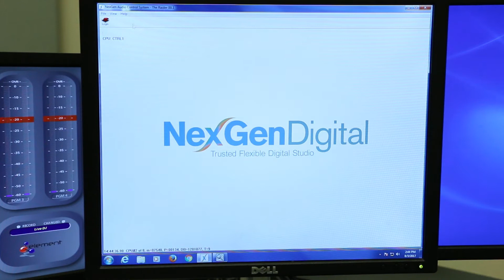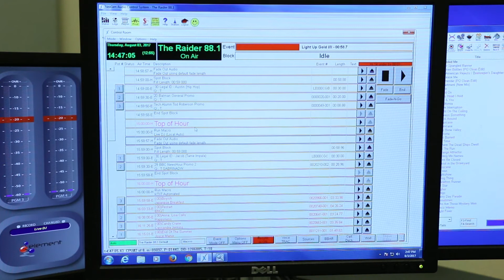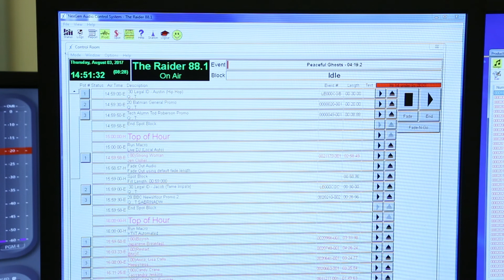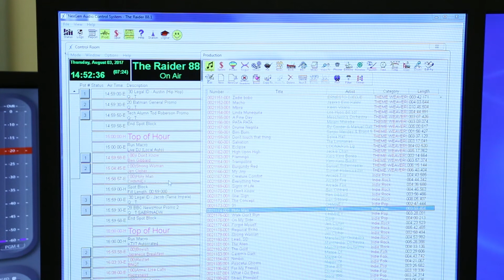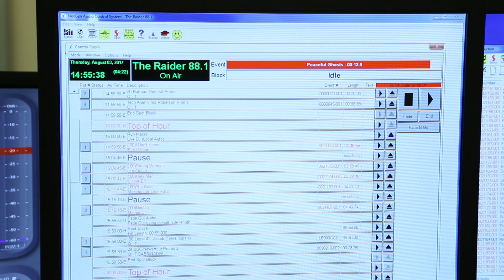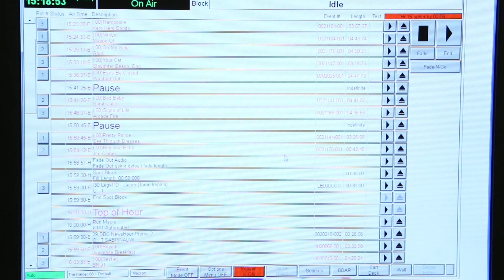KTXT Training: NexGen Digital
Set your up your DJ Shift: Adding/Removing Songs and Pauses